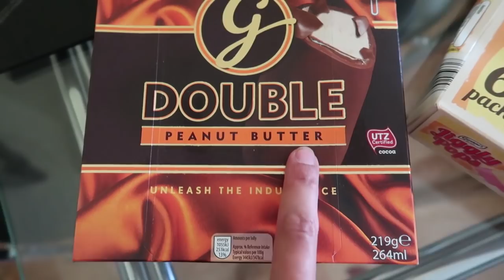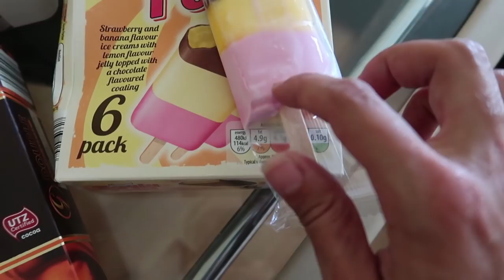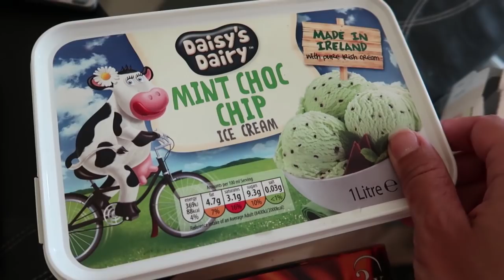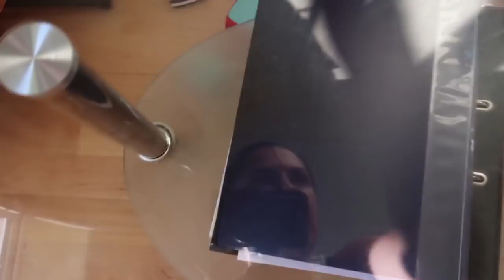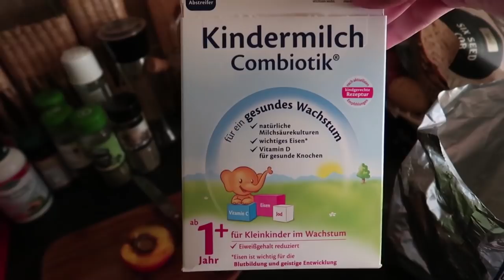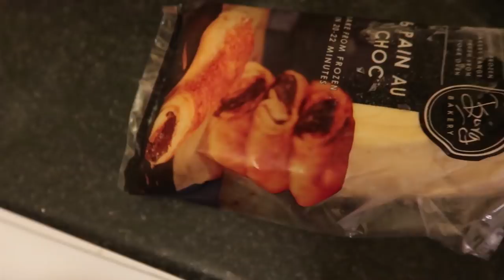PRVNÍ KRŮČKY🕶️☀️JAK VYČISTIT SKVRNY🏡ZASE PEČEME [Denní Vlog]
Denní Vlog : Do Irska dorazily vedra a stále přetrvávají☀️Paul měl jednu ze svých 24 hodinových směn, takže jsme s Adámkem válčii doma sami a já jsem se dočkala prvních krůčků :) nebude to trvat dlouho a rozběhne se nám. Jak se u nás doma zbavujeme skvr? a Co jsme pekli téměř o půlnoci?
🍀AHOJ A VÍTEJ NA KANÁLU ,, MY IRISH LIFE ,,🍀
vznikl na základě toho, že už  přes 11 let bydlím v Irsku a chtěla jsem se podělit o své zkušenosti z této země. Jak čas běžel, tak do naší mini rodiny, která zahrnovala mě, přítele Paula který je Ir a našeho bláznivého yorka Tristánka🐶 přibyl další člen 💘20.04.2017 se nám narodil náš milovaný Adámek 👼, kterého jsem přijela porodit do ČR
Od momentu kdy jsem zjistila , že čekáme miminko jsem si uvědomila, že se věci zásadně změní. Tak nějak automaticky jsem, začala dokumentovat mé těhotenství, které jsem vzhledem k přítelově práci prožívala od 3tího měsíce sama až po porod kdy za mnou přiletěl do ČR, kde jsem se mezitím přesunula i s prckem v břiše😀😀😀
7 Měsíců po narození Adámka jsem se opět vrátila do Irska, kde jsme vytvořili teď už naši Česko - Irskou rodinku😇😍👌 Momentálně jsou má videa zaměřená především na naši nově nabytou rodinu žijící v Irsku, ale pokud máš jakýkoliv dotaz nejen o Irsku klidně se zeptej a já ráda odpovím.🙈🙉